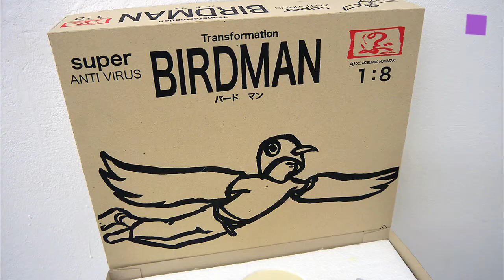theartVIEw - GOODBYEHELLO and CHRISTAN EISENBERGER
The exhibition GOODBYEHELLO of the LENICUS COLLECTION displays mainly artists which have participated in the Artist in Residence program. The selected works contextualize the oscillations between coming and going, creation and dissolution, uniform and vicissitude, as well as the fluxus between different realms of consciousness. Oct 3 - Nov 25, 2013.
Artists: Dirk Bell, Udo Bohnenberger, Christian Capurro, Sunah Choi, Michael Hakimi, Julia Haller, Benjamin Hirte, Kalin Lindena, Marzena Nowak, Nobuhiko Numazaki, Christodoulos Panayiotou, Michael Part, Ulla Rossek, Lucie Stahl, Philipp Timischl, Astrid Wagner.
GALLERY KONZETT shows works of the last five years by CHRISTIAN EISENBERGER under the title "Censured silence. The difference lies in 12843 days." October 4th to November 2nd 2013.